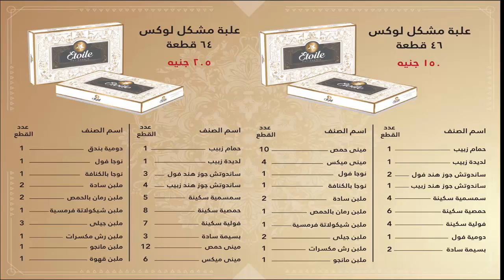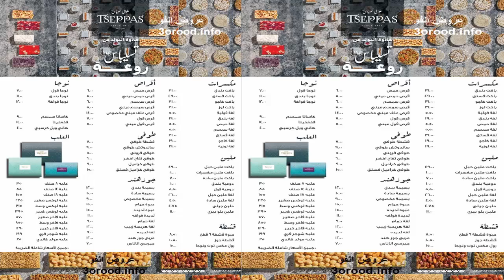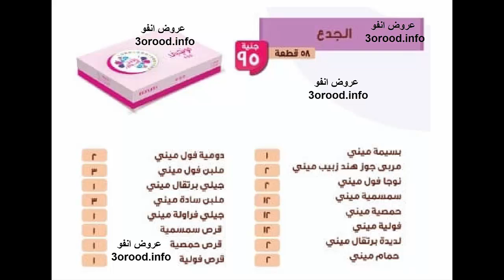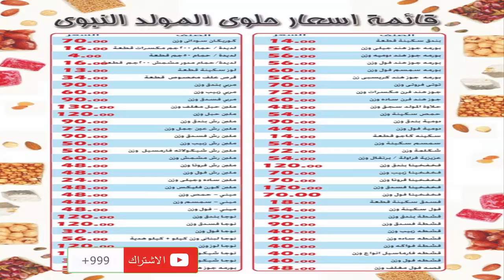مقارنة اسعار حلاوة المولد النبوي جميع المحلات والماركت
نستعرض في هذا الفيديو اسعار حلاوة المولد النبوي الشريف اعادة الله علينا وعليكم بالخير واليمن والبركات
كل محلات الحلويات والسوبر ماركت والهايبر ماركت والميني ماركت التي تعرض حلاوة المولد واسعار حلاوة المولد وعروسة المولدوحلوى المولد وحصان المولد جميع أسعارالحلويات في المولد النبوي مولد النبي محمد عليه الصلاة والسلام ومايشتريه المسلمين من حلوى ونستعرض أسعار حلاوة المولد في مصر والمولد النبوى الشريف